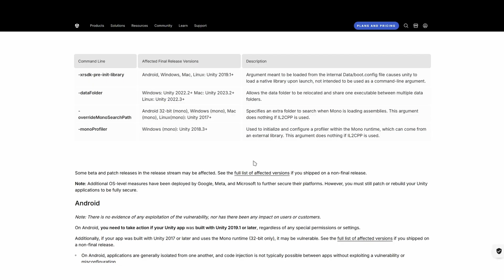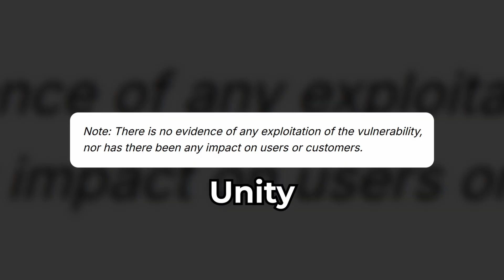BattleBit Remastered Сейчас в ОПАСНОСТИ. Или же почти...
Уязвимость CVE-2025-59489 была обнаружена ещё в Мае 2025 года, но до нас добралась лишь недавно. Как разработчики BattleBit Remastered собираются исправлять её? В этом ролике мы это обсудим, а все ссылки к ресурсам использованные в видео ты найдёшь в закрепленном комментарии.

💬 Если хотите связаться со мной НЕ ПО ПОВОДУ РЕКЛАМЫ, то пишите в личку Discord: whysl_

🎵 Музыка из видео:
LEMMiNo - Cipher